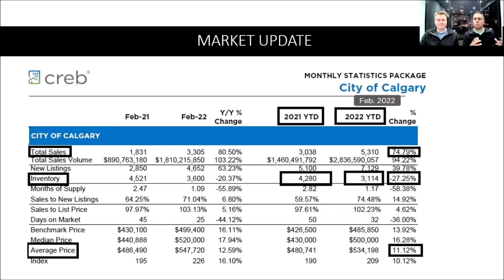CREW - March 2022 Market Update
Welcome to CREW TV - Where You Make Money From Real Estate

Learn how to make money from real estate at our next FREE webinar.

And join over 4900 investors today to take advantage of the life changing FREE MEMBERSHIP.

Calgary Real Estate Wealth is the premier source for real estate investing education.

This video shows a great example of how Azad Chandler & Tim Desautels educate their investors to invest the right way and how Calgary Real Estate Wealth can help you get there as well.

Buying the right property is the most crucial part to creating wealth from real estate. With the #1 Real Estate Company in the world behind them, Re/Max, Buying, Selling, & Investing in Real estate has never been so easy!

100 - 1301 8th Street. SW